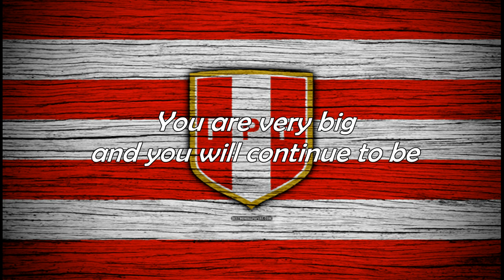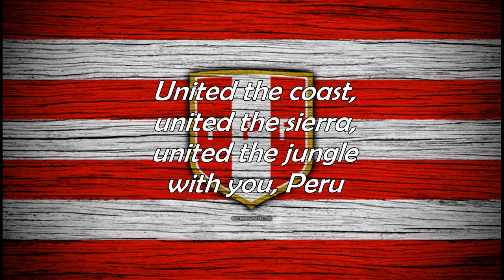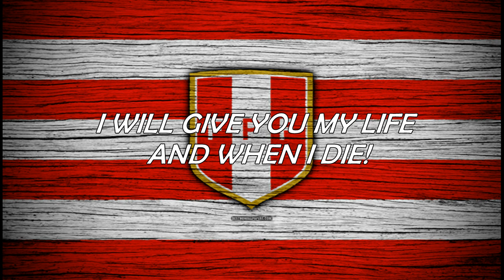CONTIGO PERU | Creole music of Peru | sung at the World Cup Russia 2018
This Peruvian Creole music is considered the second national anthem of the country. She is very loved by people as it reflects the emotion and pride of being Peruvian.

History
«With you Peru» was created a few years after the great success «And it is called Peru», a song that Juan Velasco Alvarado (Military President of that time) asked him to compose Polo Campos during the qualification to the World Cup Germany 1974, to encourage the country.

Augusto Polo Campos recounts how that beautiful waltz was born that from the government of Francisco Morales Bermúdez to the present makes the hearts of Peruvians vibrate:
«One day, Augusto Vinatea, my namesake, called me to ask me to compose a song that was like" And it is called Peru ", giving me 15 days to do it. It was 11:30 in the morning and while I left my namesake in a meeting with some fishermen, I went to a cafe in front of the Palace and asked for an invoice to have paper to write. In 14 minutes I did ‘With you Peru’ and ran back to my namesake office. The secretary told me that I could not enter because there was a meeting, but I got in and my namesake saw me asking what was happening. When the fishermen recognized me, they applauded me and showing the bill to my namesake, I told him that the song he asked for was just around the corner. "It can't be, if you just came down," my namesake exclaimed. Yes, I said, you gave me 15 days to do the song and I have done it in 15 minutes. My namesake, who could not believe that, asked the fishermen that they be the jury of the song that had to sing it and if they liked it then the song remained. I grabbed my piece of paper and began to sing 'When my eyes wake up and I see that I am still living with you, Peru' ... it was something so exciting that at the time I sang 'I will give you my life and when I die, I will join the earth with you, Peru ', I look askance at General Vinatea and he was crying that even tears ran. When I finished, people stopped and did not finish applauding.

«With you Peru» accompanied the Peruvian national soccer team during the qualifying matches for the World Cup in Argentina. It was spent on radio and television channels becoming a kind of anthem for the people. Zambo Cavero with Aviles sang him at the National Stadium of Lima when he played against Chile. When Peru played against Chile in Santiago, our artists went to the center of the field together with the Peruvian team and there they also sang «Contigo Perú» before a Chilean audience surprised by that presentation.

In the history of the Creole music of Peru there is an event that is written with gold letters because it is an international recognition that was made to five glories of Creole 20 years ago.

It happened on June 3, 1987 in the city of Washington, United States, when the Organization of American States (OAS) distinguished Jesus Vásquez, Oscar Aviles, Arturo "Zambo" Cavero, Luis with the title of "Artistic Heritage of America" Abanto Morales and Augusto Polo Campos.

Luis Gonzales Posada, who held a position in the government at the time, was the one who presented to the OAS the artistic scrolls of our glories of criollism so that they can be evaluated by said organization, which decided to reward them.

In that awards ceremony, our great Creole figures provided one of their best performances. Zambo Cavero offered a masterful interpretation of the patriotic waltz of Augusto Polo Campos: «With you Peru». He sang it with a unique feeling that he even cried while interpreting it, getting the audience to stand up to applaud him.

Piura's newspaper "El Tiempo"